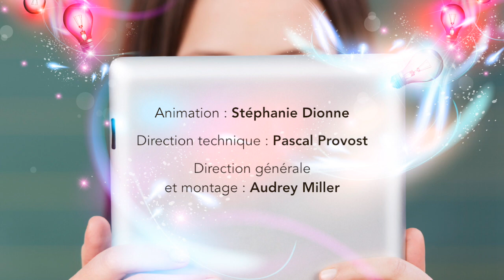Interdire les cellulaires à l'école, pas question! (avec Frédéric Lavoie)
À l’occasion du colloque de l’AQUOPS qui se tenait du 27 au 29 mars à Québec, nous avons rencontré Frédéric Lavoie, conseiller pédagogique au RÉCIT de la Commission scolaire des Découvreurs, qui nous parle de l’utilisation du cellulaire en salle de classe et du rôle de l’école dans l’éducation à la citoyenneté à l’ère du numérique.

Pour ne plus manquer de RDV pédagogiques inscrivez-vous au bulletin hebdo

(version 2 : 262 vues de la V1)